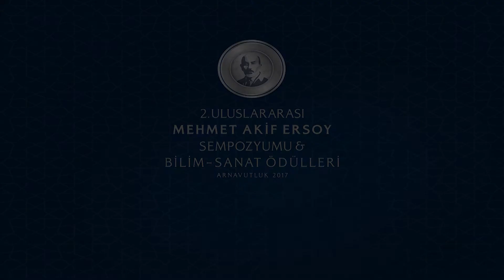2. Uluslararası Mehmet Akif Ersoy Bilim - Sanat Ödülleri Prof. Dr. Derviş Karabağ Röportajı